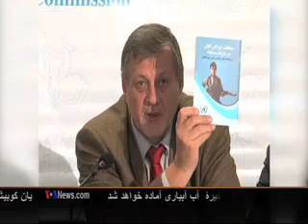UN Report on Afghan Civilian Casualties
کمیسیون مستقل حقوق بشر افغاسنتان بیان میدارد که تعداد تلفات کودکان در نتیجه جنگ مسلحانه در مقایسه با سال گذشته پانزده در صد افزایش یافته است، داکتر سیما سمر رئیس این کمیسیون و یان کوبیش نماینده خاص سازمان ملل متحد در امور افغانستان، در یک کنفرانس مطبوعاتی برای ارائه این معلومات حضور یافتند، خانم سمر به خبرنگاران بیان داشت که در طول سال جاری هشتصد و پنجاه و شش کودک یا کشته و یا هم در جنگ مجروح شده اند، و تاکنون ارقام تلفات ملکی ثبت شده در این کمیسیون در طول سال جاری به پنج هزار و هفتصد و ده تن میرسد